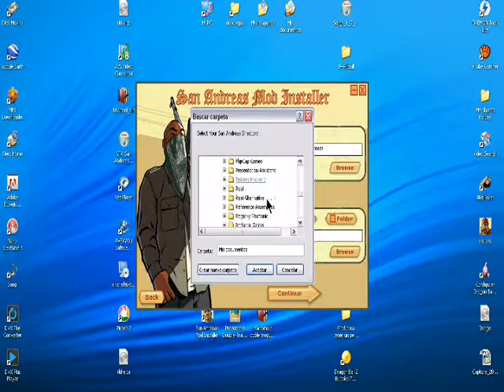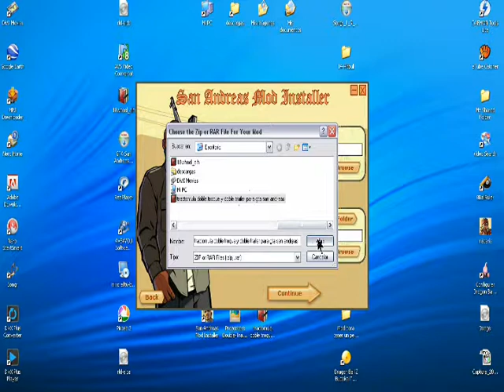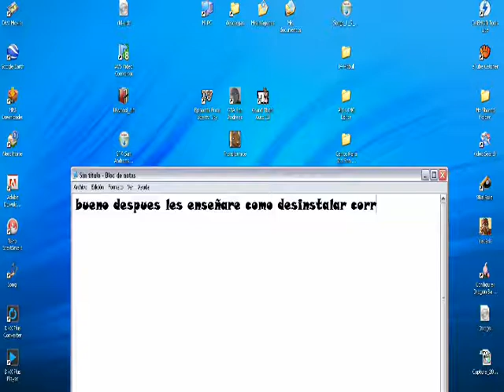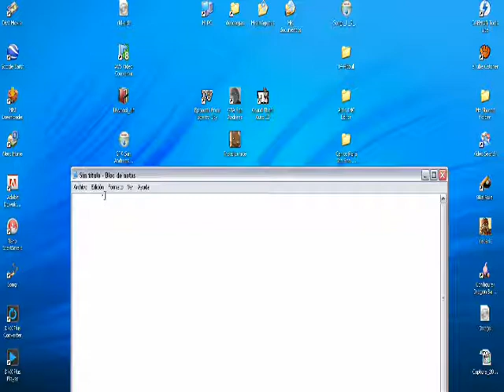tractomula doble troque y doble trailer para gta san andreas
a qui esta el link de la tractomula doble troque y doble trailer